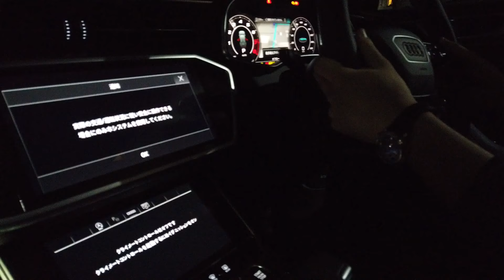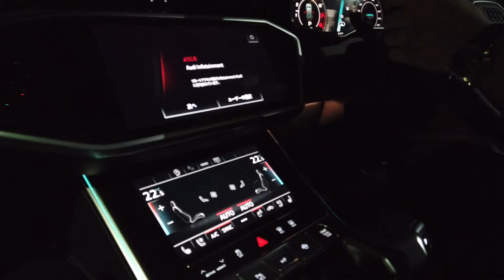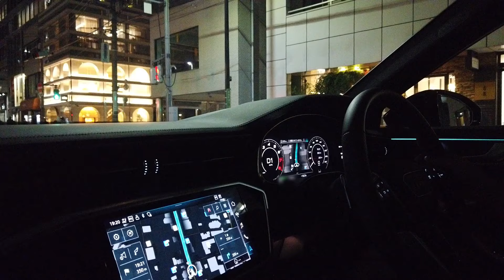Audi RS6 Avant (首都高同乗試乗)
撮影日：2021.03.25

新型Audi RS6 Avant 同乗試乗。

ありがとう！